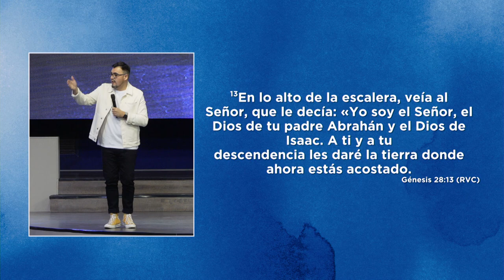La escalera de Dios | Pastor Israel Chaparro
Dios no solamente nos da la promesa sino que Èl es intencional en crear las condiciones para que las alcancemos.